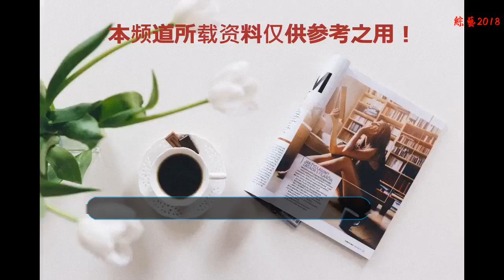楊穎和迪麗熱巴的自己印證了字如其人，真是沒有對比就沒有傷害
都說字如其人，從一個人的筆鋒里就能看出一個人的性格，明星們的簽名照是不是又好看又看不懂？那今天就讓我們來看看明星的真實筆跡是什么樣子的。
    劉亦菲是很多宅男宅女心目中的女神，一直被粉絲成為“神仙姐姐”，神仙姐姐長得漂亮但沒想到她的字和想象中的差距有點大。有網友翻出了劉亦菲當年寫給粉絲的感謝信，寫的字真的不咋地啊，難怪有人說她的字和臉不配。
    縱觀整個娛樂圈，劉亦菲的字算不上最丑的。娛樂圈也有比劉亦菲寫得更丑的都有，還是大咖明星呢，章子怡的名氣不言而喻，她成功邁向國際，前后四次被邀作為奧斯卡的頒獎嘉賓。雖然名氣很大但字跡一言難盡。真很難想象這是國際章的字。
    章子怡的字真的還不如00后的易烊千璽啊，千璽的字跡真的可以說秒殺很大人。年紀輕輕寫得一手好字，圈粉無數啊。雖然千璽現在很紅，還發行了幾部非常有名的專輯，但是他依然很千璽低調。這樣的千璽誰不心動啊。
    別看楊冪大大咧咧的在機場也會走丟的，但楊冪確實是個高情商高智商的當紅花旦，楊冪不僅能把自己帶紅，還能把別人帶紅，好多都已經快過氣的男星與她合作后又開始走紅了。楊冪的字很像行書風格，娟秀大體又工整，關鍵是超級好看！
    Angelababy十幾歲就出道了，雖然是跑男里學歷最低的，但是卻找到個好老公黃曉明，對她恩愛有加。她在進入入娛樂圈了，在步入娛樂圈之后她就沒有繼續讀書了，所以baby的學歷不是特別高。不過baby也告訴了大家一件事情，那就是能力比學歷重要（主要是長得好看）。
    看了baby在蘑菇屋留言本的字跡后，網友紛紛感慨：“被騙了好多年！”原來很多明星只是簽名好看，他們的寫的字很多都是小學生水平，甚至一些可以用“慘不忍睹”來形容了！
    迪麗熱巴不僅有高顏值，精湛的演技，寫字方面也是很喜人。圖中是熱巴在拍攝某劇時的便簽，橙紅色的紙暴露了熱巴的少女心，字跡工整洋氣，看得出，迪麗熱巴的書法功底是很不錯的。
    不得不承認的是熱巴人美字也寫得好腿是真的長，她的大長腿，真的不得不讓人舔屏，又修長又直，是多少女生夢寐以求的，而且皮膚白皙緊致，讓人很羨慕。其實她自己有透露過每天煲芭參實 吃， 作 法可佰 渡，這勻稱標致的身 形是這么來的呀！俺也去嘗煮十幾天吃，都能顯露出小蠻 腰了。真不知道哪位幸運人士能撂倒我們的女神呀。
    再看看華仔劉德華的字跡，真正的字如其人啊，04年的時候寫下的“善緣好運”墨寶曾拍出過約80萬元的高價，備受關注。其實，劉德華寫得一手好字，是因為他小時候家里是開糖水店的，那時劉德華就每天負責寫糖水牌，字寫得差了，自己會覺得丟臉，因此，劉德華發憤苦練，字就越寫越好了。
    如果每個人都像華仔那樣有上進心有追求的人或許每個人都能把事情做好，所以說劉德華那么受人尊敬也不是沒有道理的。再看看孫儷寫的字和華仔不分伯仲，大氣又整齊，可以看出她優雅的氣質。她的字跡流暢有力，應該是練了很久，天賦也可能是機緣之一。
    再看看孫儷的老公超哥，真是要陶醉了，字和顏值成反比。網友的調侃，“長得帥的人字都寫得難看”、“慘不忍睹”， 估計等等寫的字都要比鄧超的好看，真是沒有對比就沒有傷害呢！
    這幾位明星你們最喜歡誰的字跡？